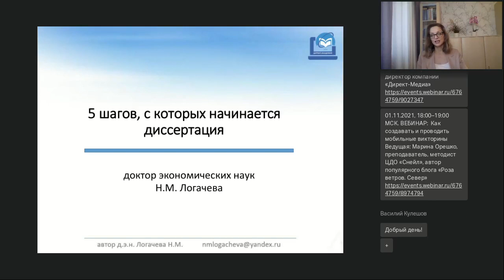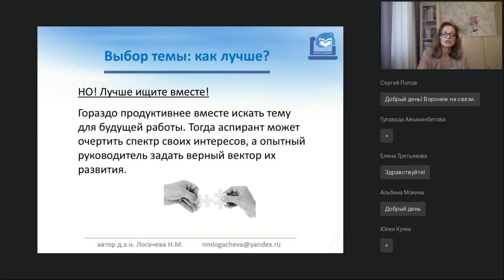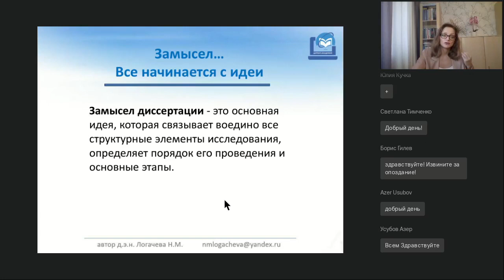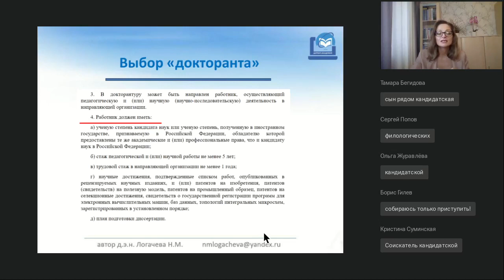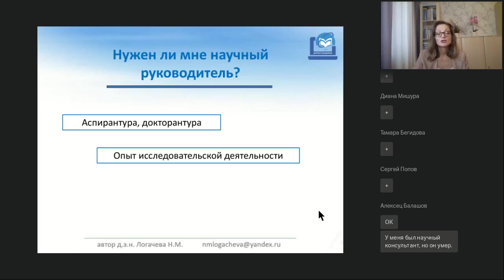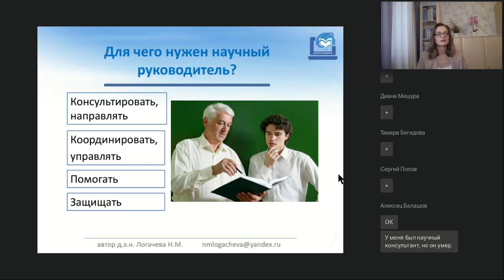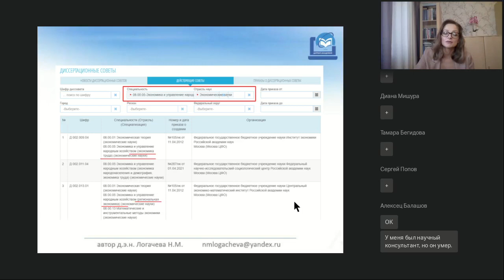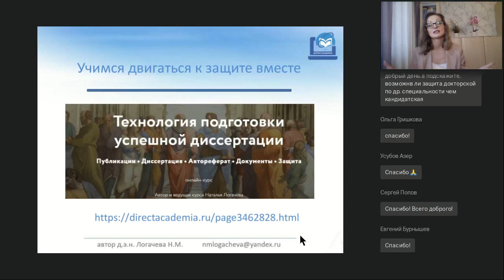5 шагов, с которых начинается диссертация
Вебинар
5 шагов, с которых начинается диссертация
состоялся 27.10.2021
Ведущая вебинара:

Замысел и тема диссертации: важные нюансы выбора. «Где писать диссертацию?»: аспирантура/докторантура или самостоятельный путь? Научный руководитель: поиск и взаимодействие. Диссертационный совет: зачем, когда и как выбрать? Понимание пути соискателя: особенности, многоаспектность, приоритеты.